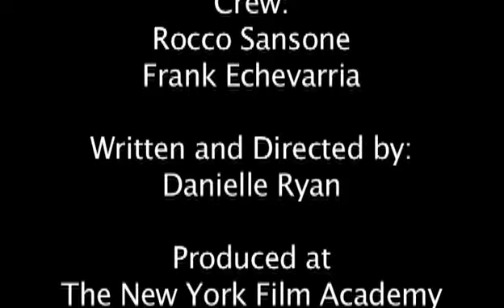Femme Fatale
My short film, made during NYFA's August 2006 digital filmmaking class in Orlando, FL.